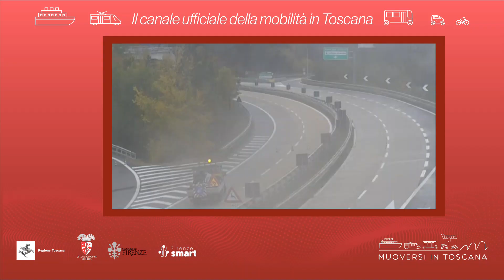Muoversi in Toscana - Edizione delle 16.30 del 10 febbraio 2023